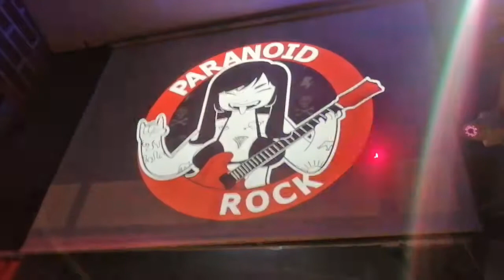WORLD IN MY EYES by BRABANTE Tributo Depeche Mode. En Paranoid Rock Bar. Bogotá, Mayo 14 de 2022.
WORLD IN MY EYES by BRABANTE Tributo Depeche Mode.
Esta banda promete Putamente!! Lástima que les faltó un músico, pero aún sacaron el show adelante. Imagínense hacerle Tributo a los "The Peche Mode” sin el teclado. En Paranoid Rock Bar. Bogotá, Mayo 14 de 2022.